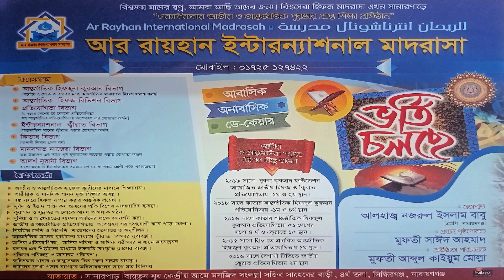ক্বারী জুবায়ের আহমেদ তাসরীফ এর গাওয়া শ্রেষ্ঠ গজল😮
আর রায়হান ইন্টারন্যাশনাল মাদ্রাসা, Ar Rayhan International Madrasah

ক্বারী জুবায়ের আহমেদ তাসরীফ এর মধুর কন্ঠে তিলাওয়াত শুনুন।

প্রিয় দ্বিনী ভাই ও বোনেরা আমার এই চ্যানেলে যে সকল ছাত্রদের তেলাওয়াত গজল দেখেন এরা সবাই মুফতি আঃ কাইয়ুম মোল্লা পরিচালিত বল্লভদী আল ইসলাহ একাডেমি ইন্টাঃ মাদরাসা ও আর রায়হান ইন্টারন্যাশনাল মাদ্রাসার ছাত্র।

বল্লভদী আল ইসলাহ একাডেমি ইন্টাঃ মাদরাসা
বর্তমান মোট ছাত্র-ছাত্রী - ৩০০ জন
শিক্ষক - ১৪ জন
স্টাফ - ৫ জন
বল্লভদি,হাইজাদি,আড়াইহাজার,নারায়নগঞ্জ

আর রায়হান ইন্টারন্যাশনাল মাদ্রাসা
বর্তমান ছাত্র-ছাত্রী-২০০ জন
শিক্ষক-১৬ জন
স্টাফ-১৬ জন
সানারপাড়, সিদ্ধিরগঞ্জ,নারায়নগঞ্জ -০১৭২৫১২৭৪২২

আপনার স্নেহের কলিজার টুকরা সন্তানকে আমার মাদ্রাসায় ভর্তি করতে

মুফতি আঃ কাইয়ুম মোল্লা
প্রতিষ্ঠাতা পরিচালক
অত্র মাদরাসা

ফেসবুক
Kaium Molla

ফেসবুক পেজ

শিশু ক্বারীদের আসর